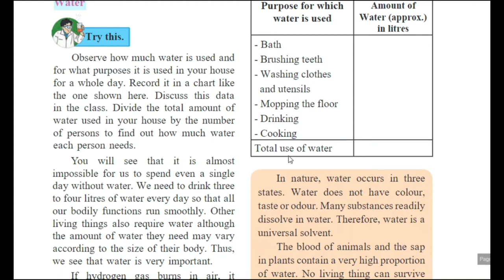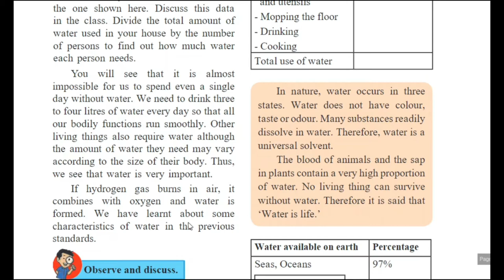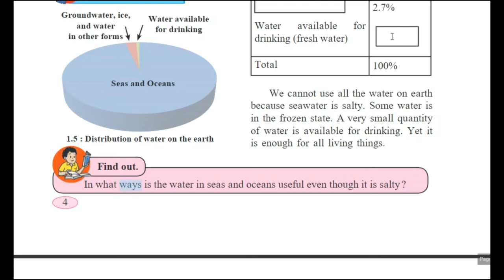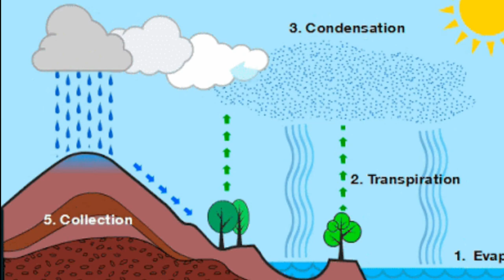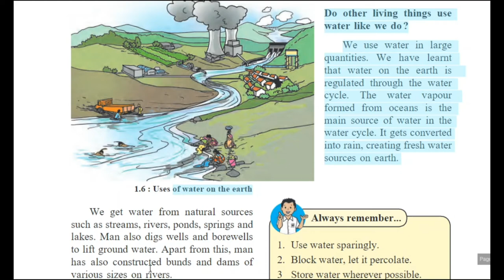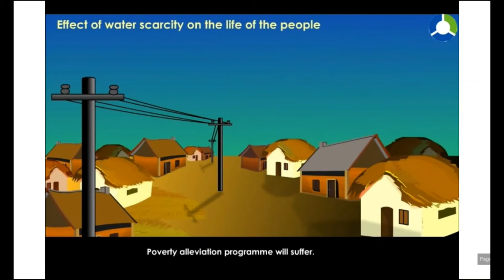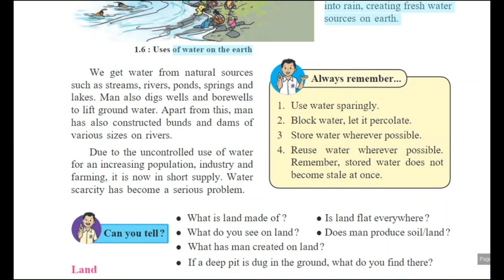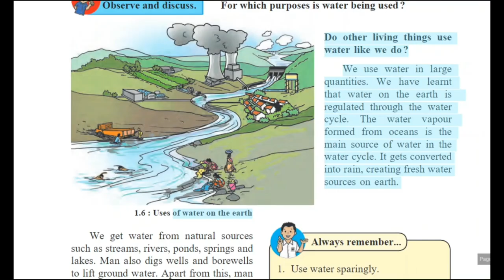Std 6th,Lesson 01(Part 2/3)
Board: Maharashtra state board
Standard: 6th
Subject: Science
Chapter: 1, Natural Resources – Air, Water and Land
Video Part: 2 of 3